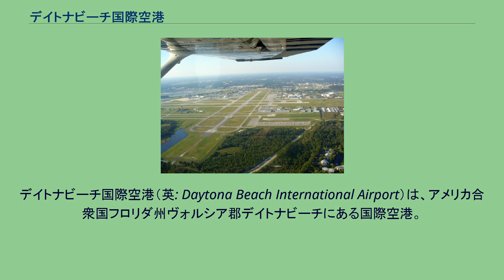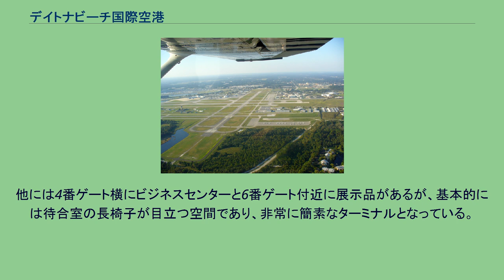デイトナビーチ国際空港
デイトナビーチ国際空港（英: Daytona Beach International Airport）は、アメリカ合衆国フロリダ州ヴォルシア郡デイトナビーチにある国際空港。
デイトナ・インターナショナル・スピードウェイに隣接しており、空港北東部にはエンブリー・リドル航空大学の訓練施設がある。
当空港には滑走路が3本存在する。
滑走路07L/25Rと07R/25Lはオープンパラレル配置されているため、滑走路の同時運用が可能。
滑走路16/34は他2つの滑走路を垂直に横断している。
当空港にはメインターミナルとその東に位置する国際線ターミナルの計2つのターミナルビルがある。
かつてデュッセルドルフからの定期便を運航していたLTUインターナショナルは国際線ターミナルを使用していたが、現在就航している全路線はメインターミナルを使用するため国際線ターミナルはチャーター便飛来時のみ使用している。
なおサンウィング航空のトロント便は国際線だが、米国とカナダ間の条約により出入国審査が不要なため国内線と同様、メインターミナルを使用している。
このため、ターミナル間の連絡手段は用意されていない。
市営バスの停留所もメインターミナル東側にのみあるので、国際線ターミナルへのアクセスは徒歩のみである。
1階東側出口をレンタカー駐車場に出ると駐車場の反対側に国際線ターミナルが位置し、距離は徒歩約3分である。
メインターミナル 1958年に完成したメインターミナルは当時のフロリダ州では近代的で安全性の高い空港として知られていた。
建設当時は現在もある売店、飲食店、バーに加えて理髪店なども入っていた。
基本的なテーマカラーはターコイズブルーであり、カーペット、看板、壁などに用いられている。
空港アクセス道路のカタリナ・ドライブに面しており、ビル1階北側全面にバス・タクシーの乗降場が設けられている。
コンコースは吹き抜け構造となっており、1階中央から2階へはエスカレーターと階段が設けられている。
デイトナビーチはNASCARで有名なためコンコースにはレースカーなどの関連物が展示されていることが多い。
1階は出発と到着ロビーとして兼用している。
1階西側はチェックインカウンターが壁沿いに設けられており、自動チェックイン機も導入されている。
1階東側は南側に手荷物受取所とターンテーブルがあり、対面する北側に主要レンタカー会社の受付カウンターがある。
保安検査場は2階にありその手前には待合広場の他カフェ1店、バー1店がある。
検査場以南はボーディングブリッジを用いたゲートが左右交互に1～6番まである。
ゲートごとに使用航空会社が決まっており、2番と4番ゲートはデルタ航空便、3番と5番ゲートはアメリカングループ便、6番ゲートはサンウィング航空が使用しており、1番ゲートは普段使用されていない。
ゲートコンコースには2番ゲート横に売店、3番ゲート横にあるバーとカフェ以外飲食店がない。
他には4番ゲート横にビジネスセンターと6番ゲート付近に展示品があるが、基本的には待合室の長椅子が目立つ空間であり、非常に簡素なターミナルとなっている。